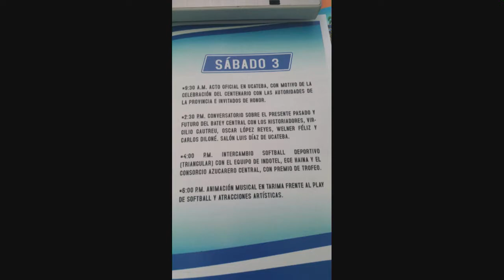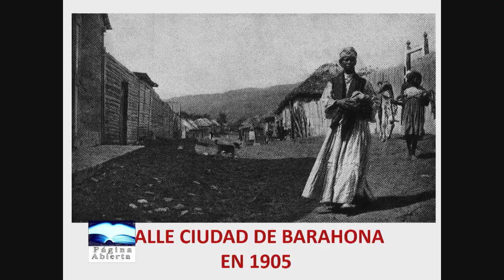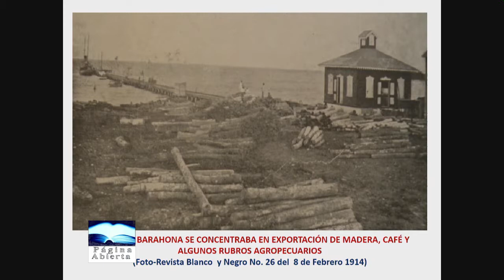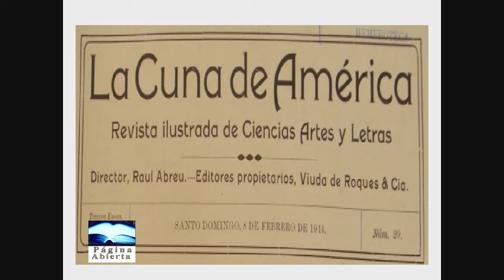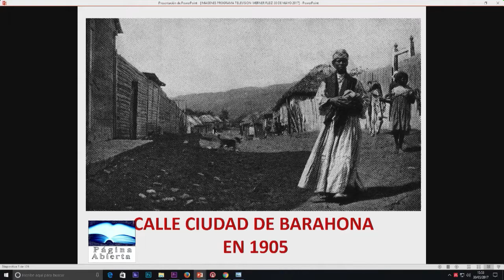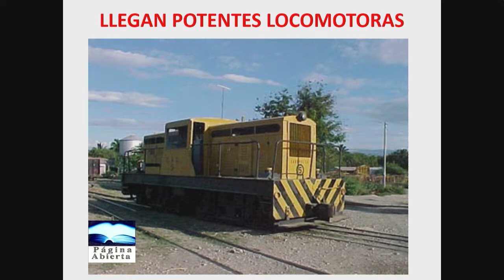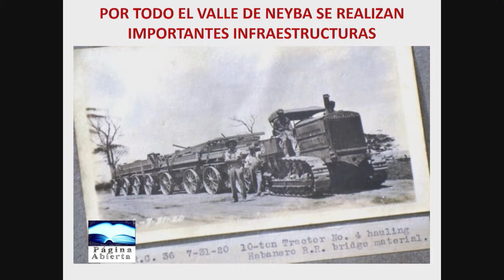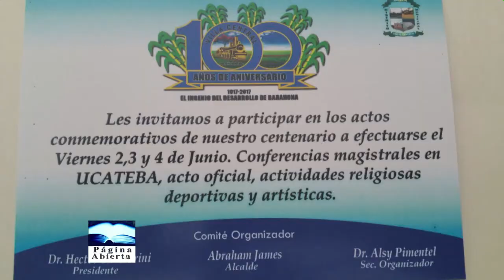PAGINA ABIERTA. HISTORIA BATEY CENTRAL BARAHONA